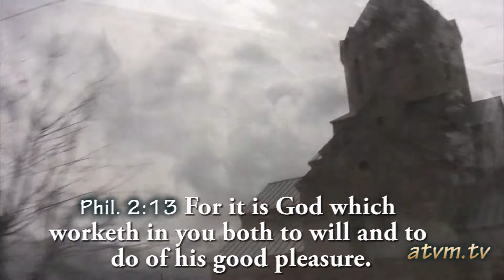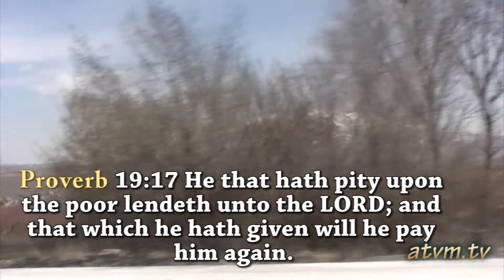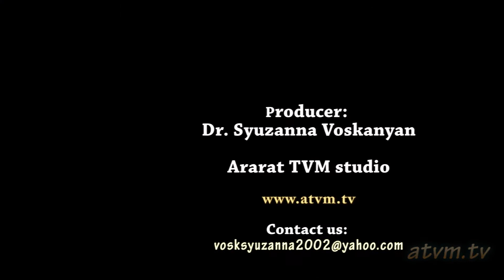ACMA events and medical services 2013- 2014, part 1